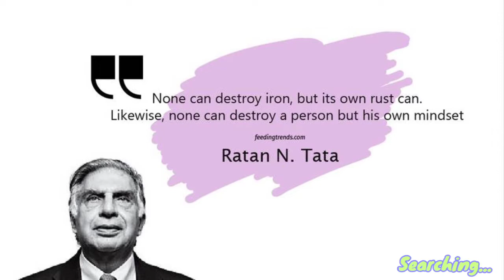Tindivanam Anjaneyar Kovil, Raja kulam | Vigneshwar